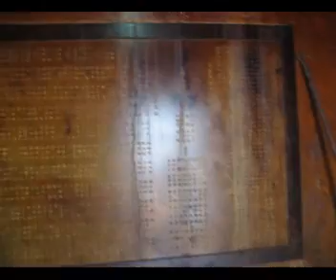大王爺寶誕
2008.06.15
天后宮